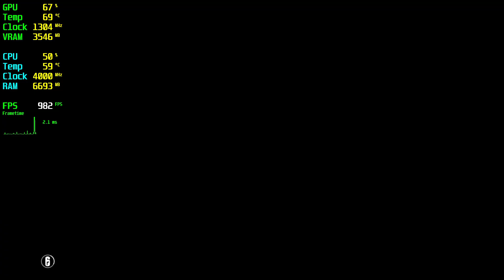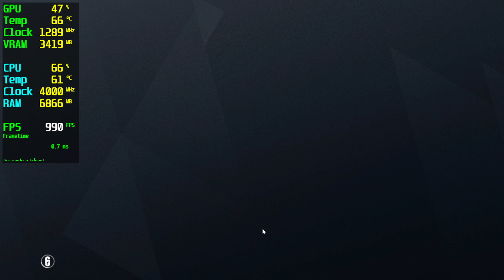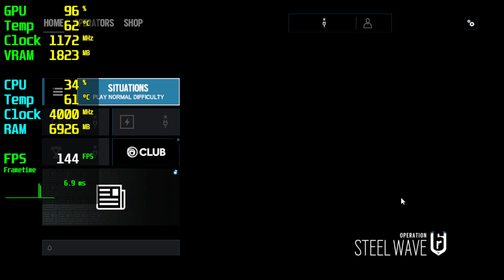Tom Clancy's Rainbow Six Siege RX 480 - 1080p 900p 720p Ultra,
⏱ Timestamps ⏱
Start: 0:00
1080p Ultra: 0:05
900p Ultra: 3:05
720p Ultra: 5:05

🔧SPECS🔧
◾️İNTEL İ5 10400F
◾️Sapphire Nitro RX 480 4GB GDDR5 256Bit DX12
◾️M2.SSD1:240GB (Windows)
◾️M2.SSD2:2TB (Games)